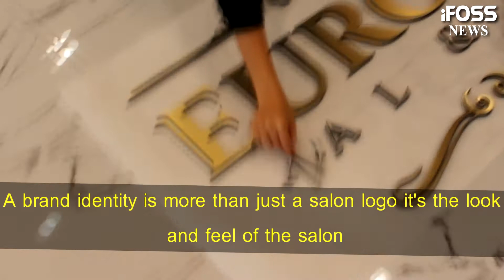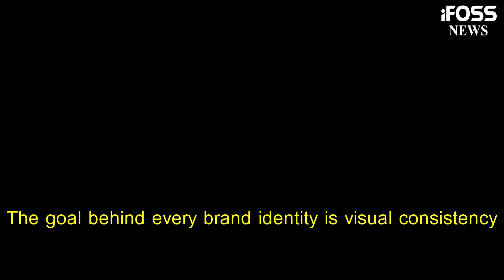HOW TO MAKE YOUR NAIL SALON COMPETITIVE?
3 YẾU TỐ GIÚP TIỆM NAIL TĂNG LỢI THẾ CẠNH TRANH (Y)
Tiệm nail bạn đã có yếu tố số 2?